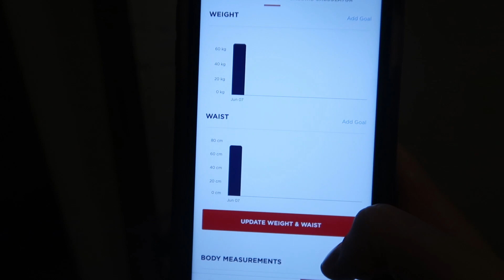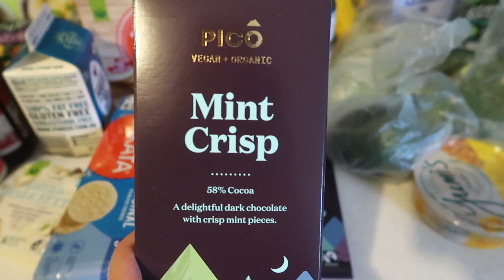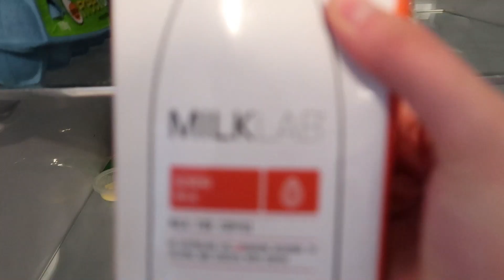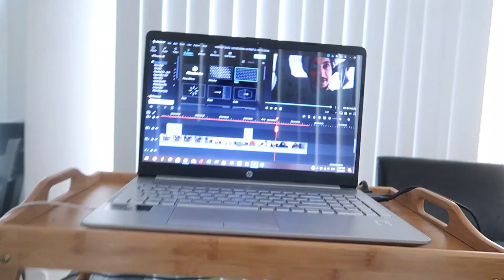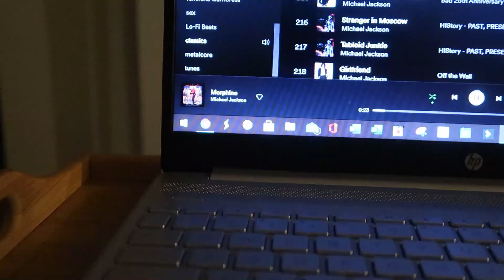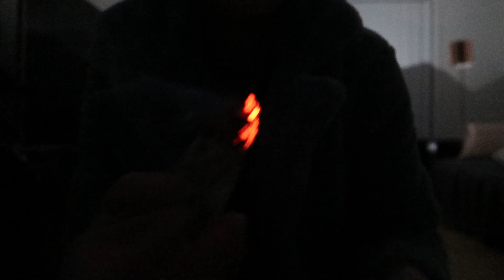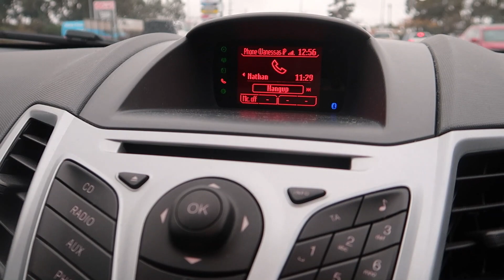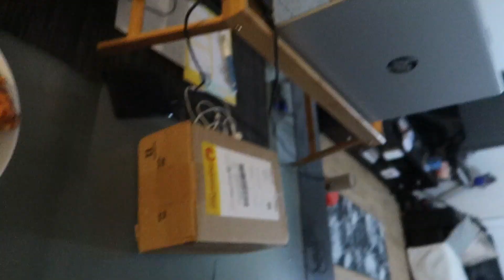VICTORIAN LOCKDOWN VLOG (Part 3) ~ F45 challenge, grocery haul, centrelink dramas, fitness routines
Welcome to another Weekly vlog from the Victorian Lockdown Part 3. This vlog is jam packed with content that consists of me doing the F45 challenge, grocery haul, centrelink dramas, my current fitness routine plus so much more. We are doing all we can do based on the current restrictions. Hope you find comfort and enjoy.

Hey There,
I'm Vanessa Joanne, I'm an Intuitive & Fitness Trainer and I create weekly vlogs that showcase what I get up to, to hopefully inspire you to feel Fit, Healthy & Happy. I will be sharing topics around fitness, spirituality, healthy routines & habits, self-love, personal growth and also my new journey of going to university to study Psychology. Hope you can stick around and enjoy my content.